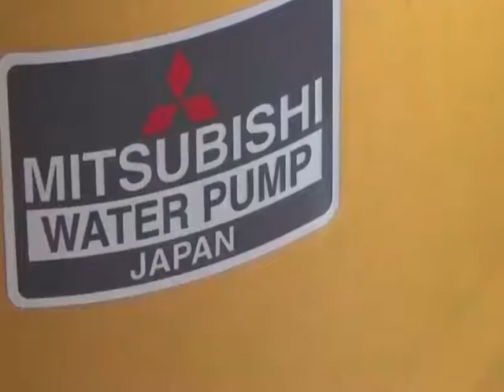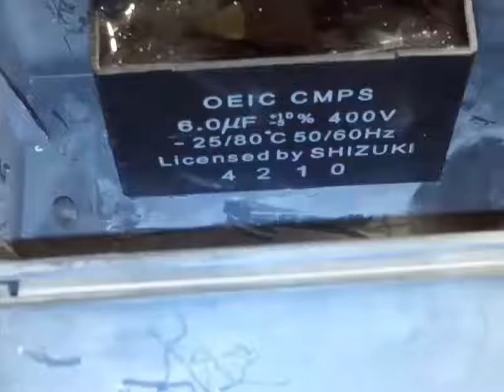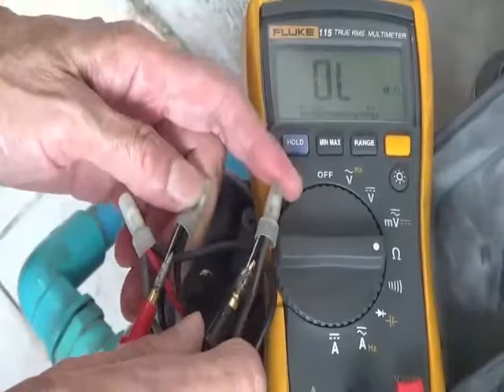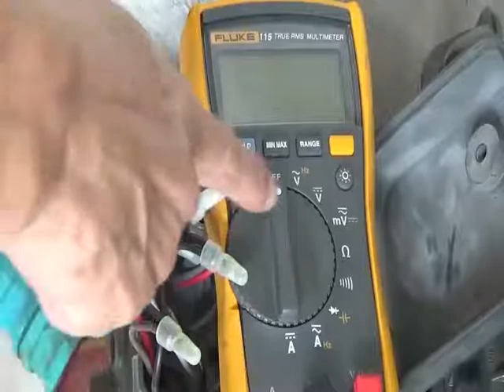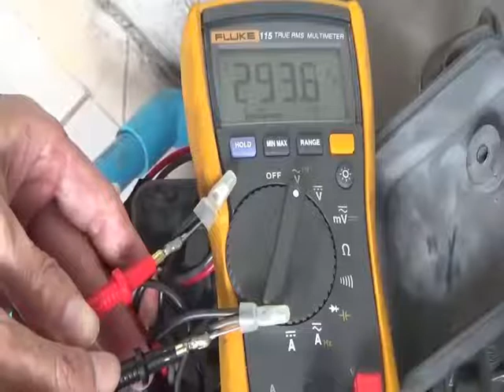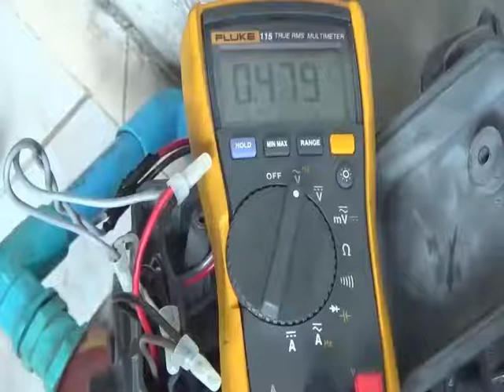ปั๊มนํ้ามิตซูรุ่นWP155N ตอน5วัดมอเตอร์ด้วยมิเตอร์ดิจิตอล